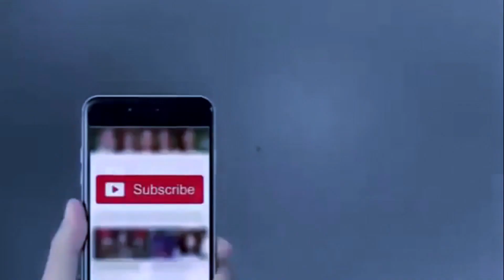Puppa & Pappu | Funter Beta on Happy new Year 2019 | Chp 1 | Puppa & Pappu Series by Social Vines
Puppa and Pappu | Funter Beta on new Year 2019 | Chapter 1 |  Puppa & Pappu  Series by Social Vines